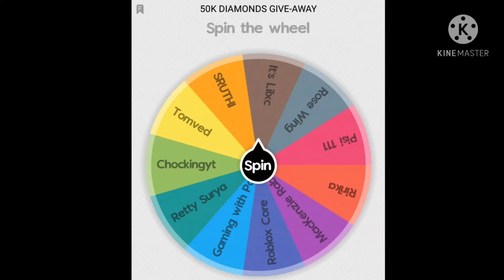Giving away 50k Diamonds in Royale high 💎 Royale high Give away 💎 Sisters Plays Roblox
Game:
Royale🌼High -

🌸 Sisters Plays Roblox 🌸